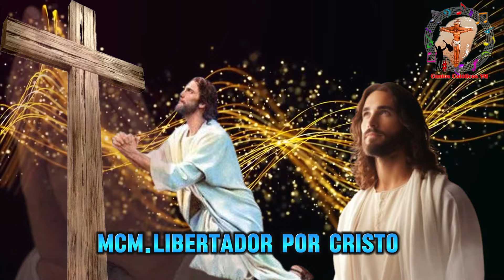MCM LIBERTADOR DE CRISTO MIX ÁLBUM COMPLETO